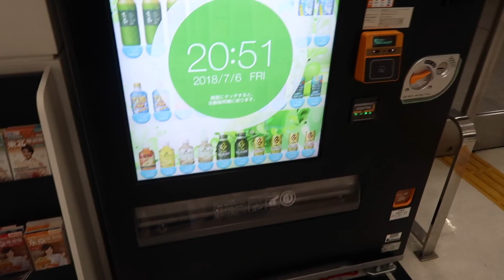JAPONYA'YA GİDİYORUZ 🇯🇵🛫 | Türkiye'den Japonya'ya 17.5 saat yolculuk!? | Japonya VLOG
Japonya'ya gidiyoruz :)) Japonya'da Hayat, kapsül otel, evler, yemekler, eğlence merkezleri, gezilecek yerler hepsini yavaş yavaş tanıtacağım inş. Japonya hakkında merak ettiğiniz ne varsa sorabilirsiniz. Takipte kalın :D